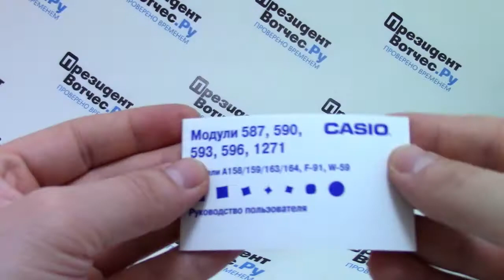Часы Casio Illuminator LA670WGA-1D - видео обзор и настройка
Реклама. ООО "Эйр Тревел Технолоджис". ИНН 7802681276